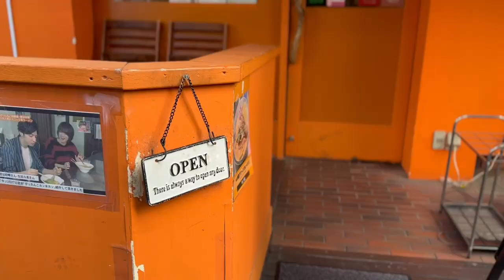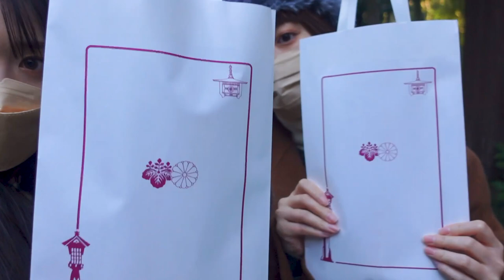【Vlog】厄年女たちの厄祓い原宿放浪記。【明治神宮】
今年本厄で
なーんだか年明けから調子悪いので行ってきました。

明治神宮前は予約とかなしでその日で飛び込みでできるのでとてもありがたやでした⛩❕
しかも30分に1回やっている❕
しかも…床暖でした❕

畳が床暖なんです。

寒い時期でも優しいです☺️

伊藤あいみちゃん🤍SNS

きたりえ💋北原里英ちゃんSNS

👇コラボのお誘い、YouTubeのお仕事の問い合わせこちらです💁🏻‍♀️